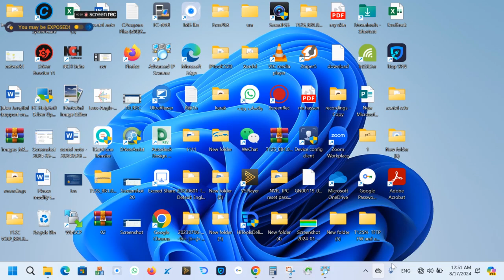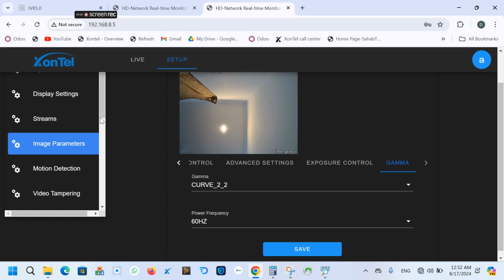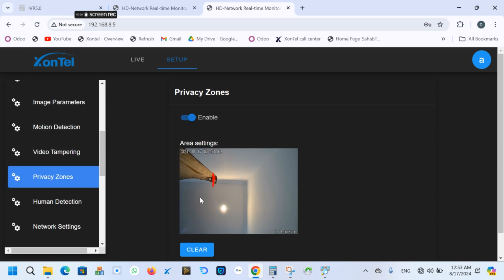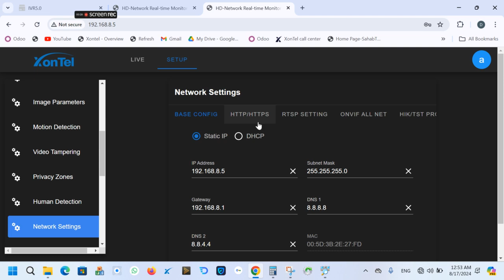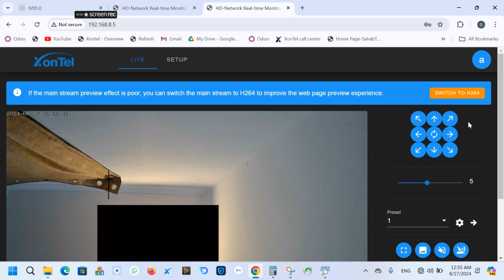17 Xontel Indoor Camera Review